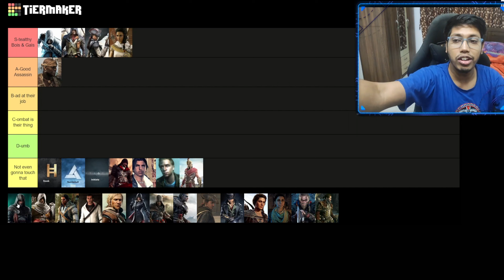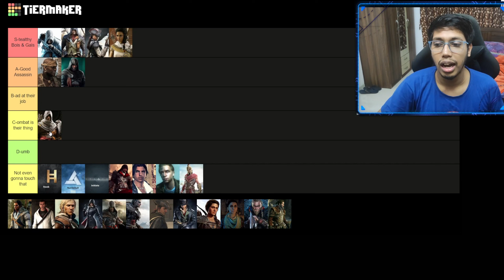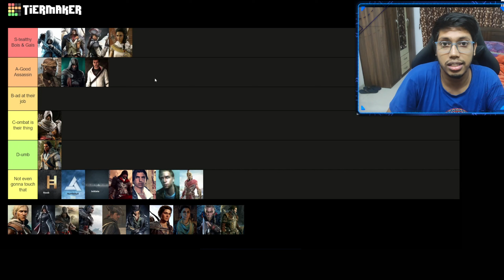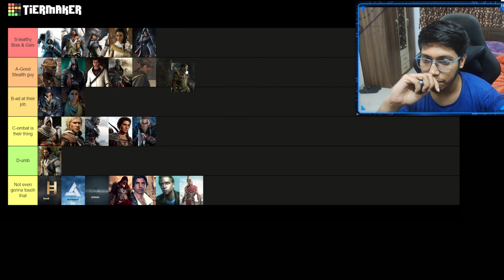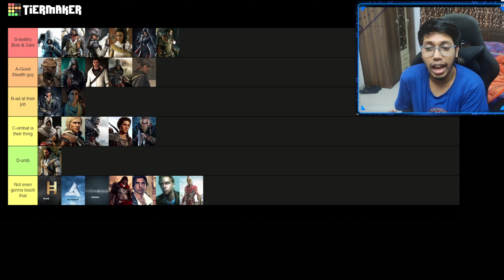Ultimate AC Protagonist Tier List - By Stealth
Yeah, This is the Ultimate Tier list, Don't question me.